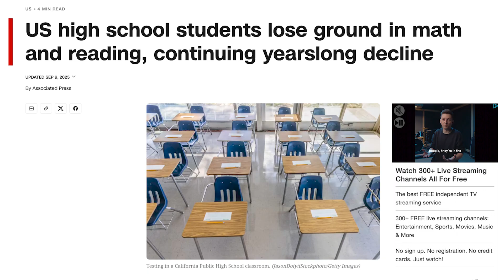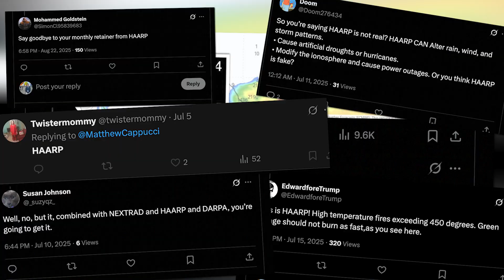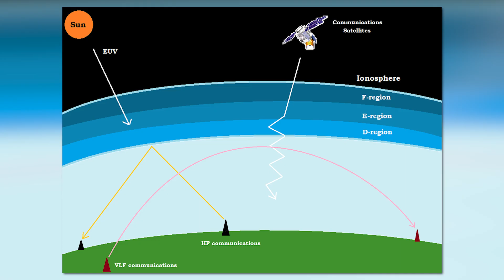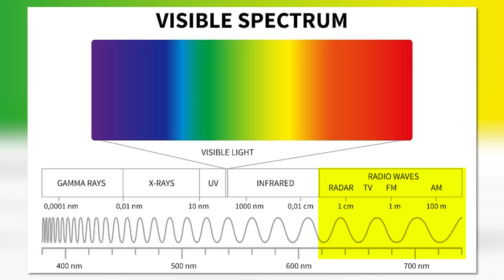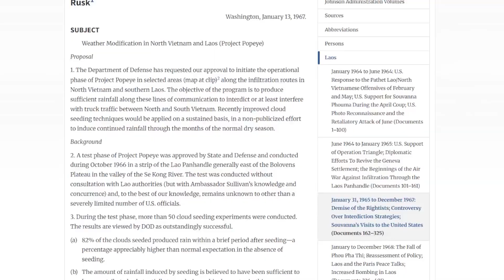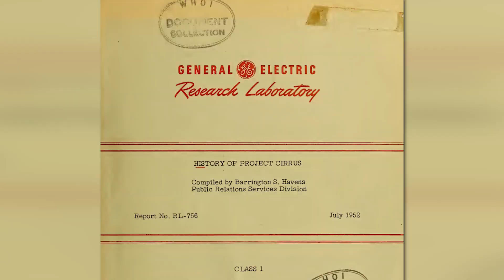Can Humans Really Control the Weather?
Weather modification is a hot topic — but is it a real thing? People ask about HAARP, Operation Popeye, Project Cirrus, Project StormFury, and “Chemtrails.” But what does the science say? Matthew Cappucci and Will Cano break down the facts.